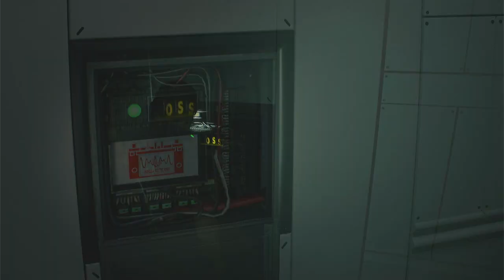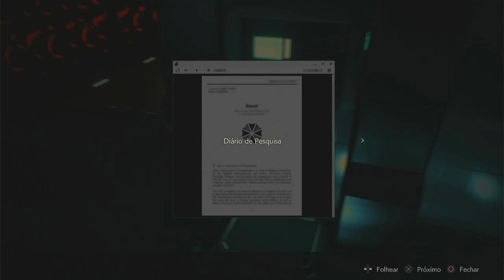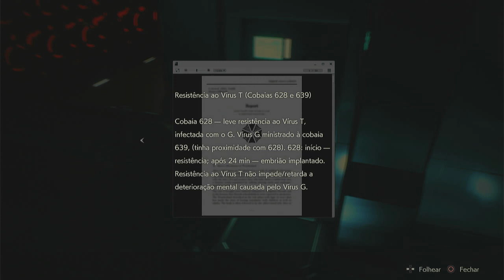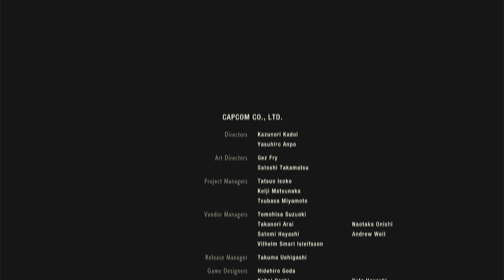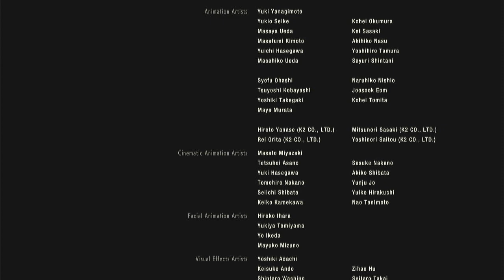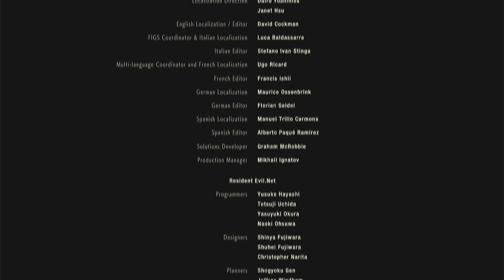RESIDENT EVIL 2 REMAKE | Leon #8 - O Grande FINAL (Gameplay Português PT-BR)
Vídeo gameplay do jogo Resident Evil 2 Remake, game disponível para PC, Xbox One e PS4 - com legendas em Português PT-BR. Game originalmente lançado para PlayStation (PS1 / PSOne) e agora totalmente reimaginado em uma versão com gráficos melhorados e jogabilidade bem diferente da original.

E não esqueça de me seguir nas redes socias!